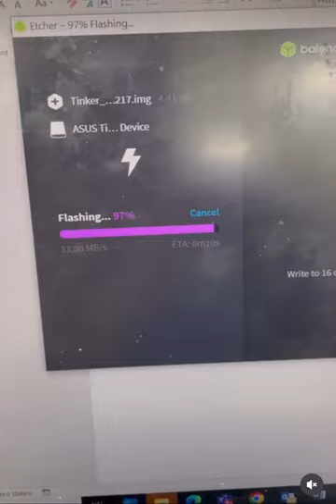[Tinker Edge R] flash os images with balena etcher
flash os images using balena etcher
hardware: tinker edge r, pc
software: balena etcher, os img
1. connect the tinker edge r to pc
2. open balena etcher
3. select the os img
4. select target, in this case tinker edge r (device in ums mode)